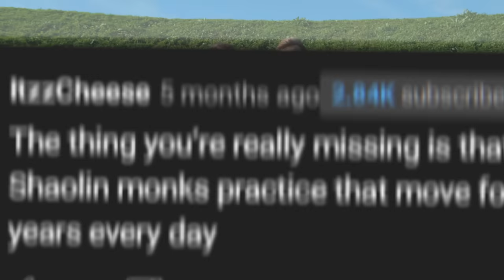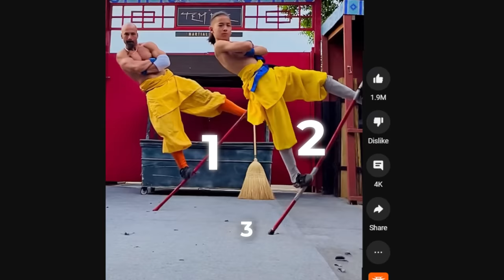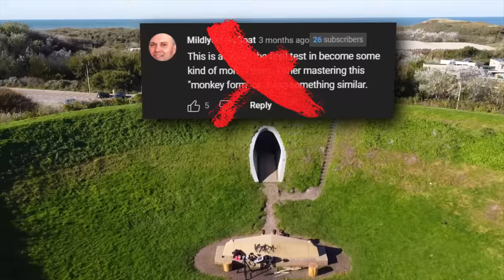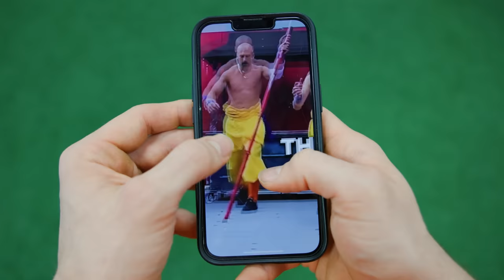He Said I Was Too Fat For Kung Fu, So I Proved Him Wrong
I Failed In Front Of 100M People Trying Kung Fu

Me and my best friend saw a video of a Shaolin Monk and his kid trying a skill, and we thought: we can do that...
Well, we couldn't have been more wrong. We uploaded our attempt, and the video blew up, filling the comments with calling us all kinds of things. But there were also helpful comments and even some people revealing some of the secrets the Shaolin master uses. So today, we're going to test those out!
(shout out to @Thekungfufam )